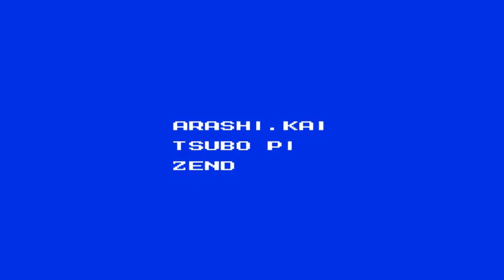Mighty Final Fight (NES) - Guy Playthrough 1CC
Only 1 death, much better than my Cody run